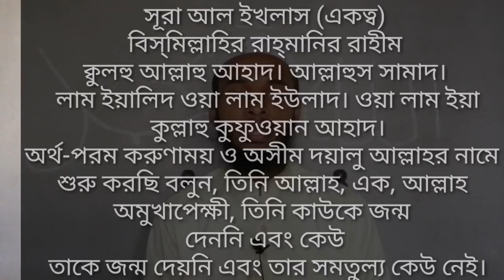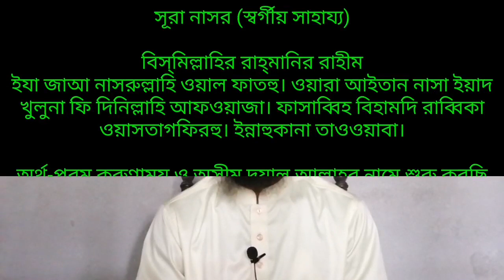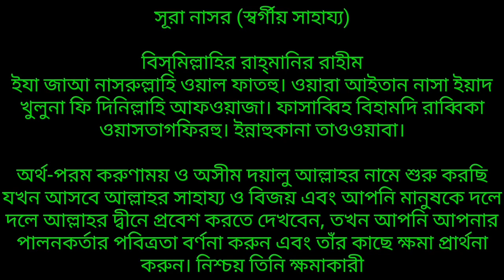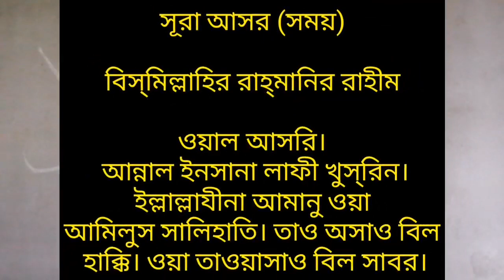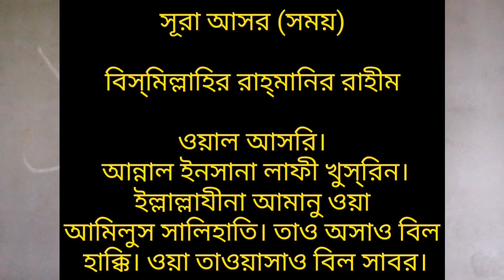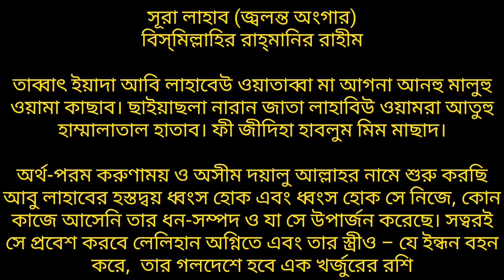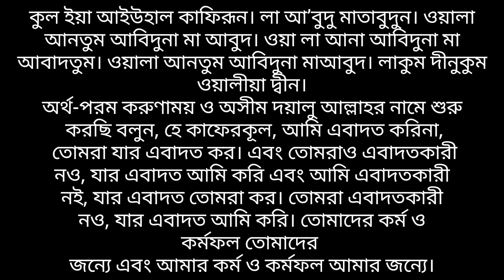নামাজের সূরা | Namajer surah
নামাজের সূরা, Namajer surah bangla uccharon